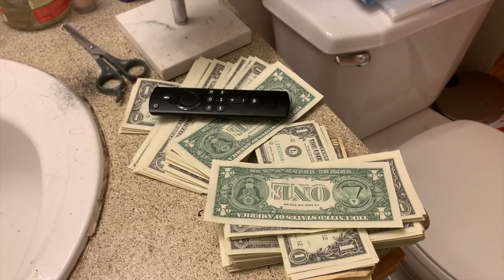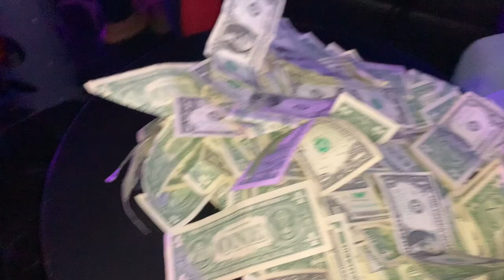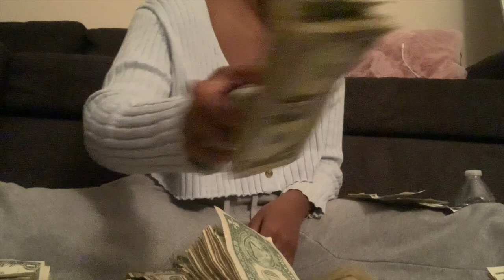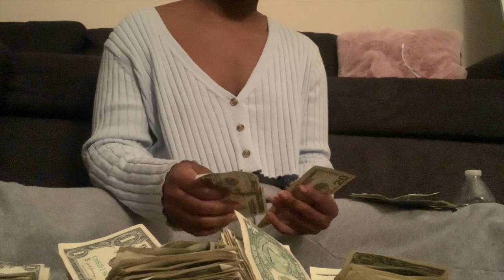working at 2 clubs + crushing financial goals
[Non Copyrighted Music] Jhene Aiko x Ella Mai x PARTYNEXTDOOR | R&B | YouTube [Prod by Sejji Bonz]

About me:
23 years old
5ft, 120 lbs
Virgo ♍️
Degreed x2
Pre-Nursing student